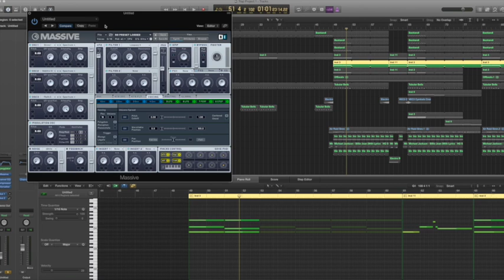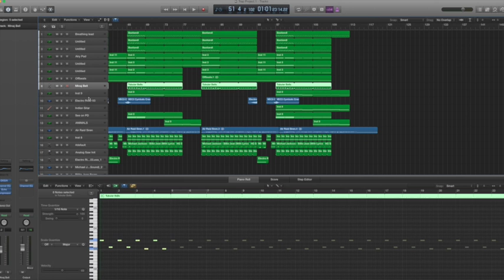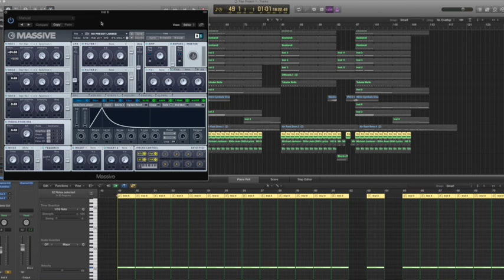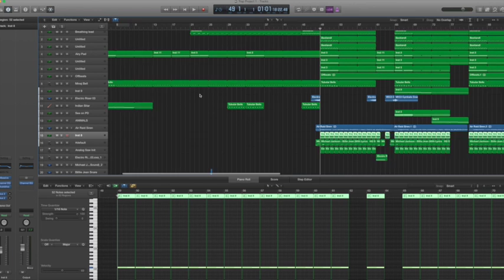Sampling and Synthesis Music Tech EXT diploma video 1